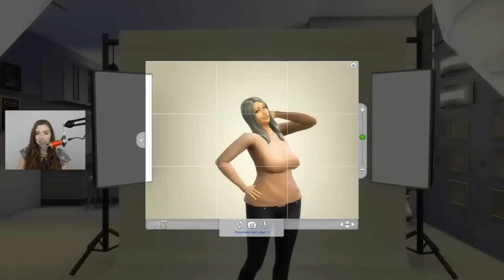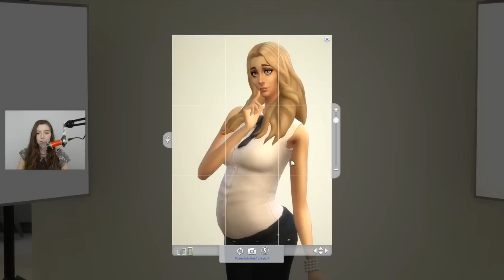THE SIMS 4 CHALLENGE 100 DZIECI #82 ŚMIERĆ ELLIE I BLIŹNIAKI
SKRYTKA POCZTOWA:
Paula Perczyńska
skr. 145
08-110 Siedlce 2

DZIECI
1. Jerzy (tata Przemysław Kowal)
2. Paweł (Maciej Cegła)
3. Wiktoria (Mikołaj Kluczyk)
4. Julia (Franciszek Małysz)
5. Kuba (Jan Nicpoń)
6. Oliwier ( Adam Pakuła)
7. Maja (Franciszek Pawlacz)
8. Alan (Sebastian Mucha)
9 i 10. Xavier, Max (Mateusz Burak kosmita)
11. Mikołaj (Bogusław Kurek kosmita)
12 i 13. Krzysiu i Oliwia (Malcolm Landgrab)
14. Aleksandra (Dominik Żubr)
15. Zuzia (Don Lothario)
16. Hania (Jonny Zest)
17. Natalia (Adam Szpilka)
18. Kamil (Szymon Ząb)
19. Szymon (Wichura)
20. Martyna (Krzysztof Serducho kosmita)
21. Dominika (Travis Scott)
22. Kacper (Paweł Pompa)
23. Krystian (Filip Floore)
24. Alicja (Szymon Nowoś)
25. Tomek (Johny Depp)
26 i 27. Jaś i Jarek (Daniel McDonald)
28 i 29. Jagoda i Gabriela (Alfons Kingrey)
30. Karolina (Johnny Galado)
31 i 32. Michalina i Emilia (Max Przyzwaniec)
33. Daria (Artur Kula)
34. Kasia (Mortimer Ćwir)
35. Filip ( Justin Bieber)
36. Agnieszka (Paliwoda)
37. Kinga ( Mike Gramosims)
38. Weronika (Piotr Gątkowski)
39. Patrycja (Szymon Kawka)
40 i 41. Magda i Amelia (Marek Malinka)
42. Pola (Julian Gazela)
43 i 44. Marta i Klaudia (Harry Potter)
45 i 46. Sylwia i Dorota (Dylan Prescott)
47. Krysia (Mason Flex)
48. Kevin (Sergio Romeo)
49 i 50. Norbert i Grzegorz (Joaquin Le Chien)
51. Łukasz (Bjorn Bjergsen)
52 i 53. Lena i Sandra (Gunther Munch)
54 i 55. Adam i Daniel (Paolo Rocca)
56. Igancy (David Collins)
57 i 58. Mateusz i Przemek (Marcus Flex)
59. Kornelia (Bartosz Smith)
60. Szymon (Laurent Collins)
61. Diana ( Grant Hanson )
62. Dawid ( Augustin Espinosa )
63. Maciek ( Augustin Espinosa )
64. Eliza ( Jules Juan )
65. Adrian ( Josh Polluck )
66. Nikodem ( Jackson Polluck )
67. Oskar ( Jonathan Blue )
68, 69 i 70. Emma, Laura i Michał ( Oliwier Zieliński )
71, 72. Wiktor i Nina ( Brad Pitt )